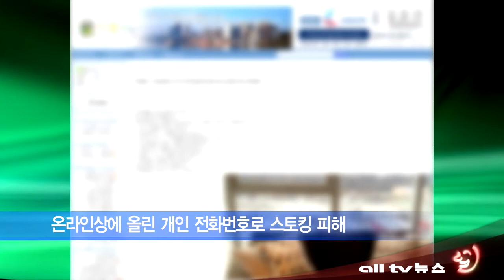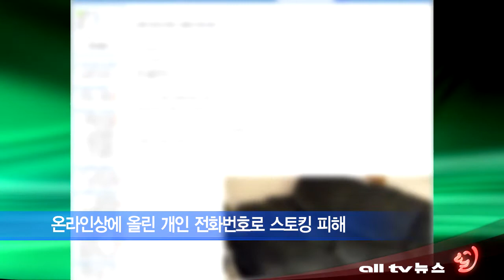온라인상에 올린 개인 전화번호로 스토킹 피해 ALLTV NEWS WEST 01FEB12